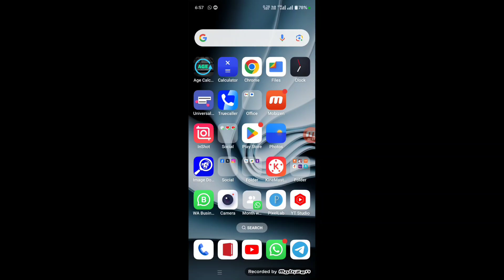Time Kaise Set Karen | Time kaise set karte hain mobile mein | Phone Ka Time Kaise Thik Kare